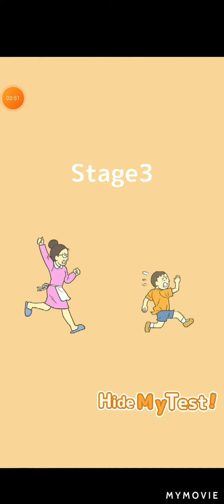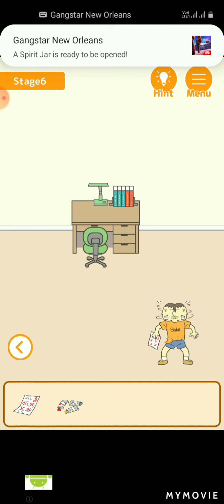Hide My Test Leaver -1 to 10